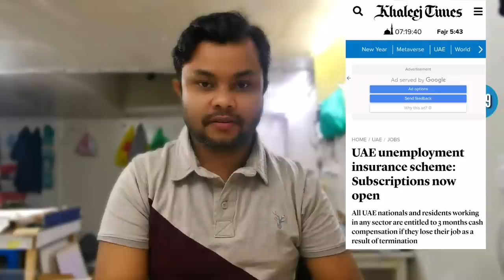Good news, great news The new announcement of the government of the UAE 2023 | For all expats happy